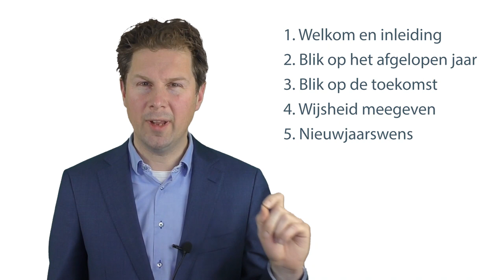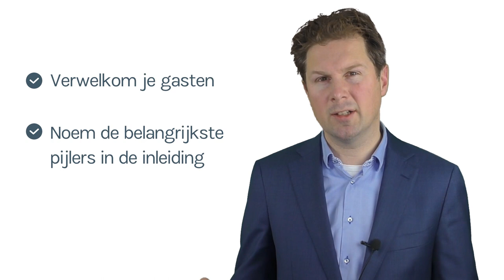Hoe geef je een overtuigende nieuwjaarsspeech?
Gelukkig Nieuwjaar! Een goed jaar begint natuurlijk met het geven van een nieuwjaarsspeech. Maar hoe schrijf je zo'n overtuigende nieuwjaarstoespraak? Wat zijn tips voor de opbouw en hoe kun je jouw speech pakkend formuleren? Senior trainer Arthur Noordhuis geeft in deze video's een aantal tips hoe jij je kunt voorbereiden op je toespraak. Succes!